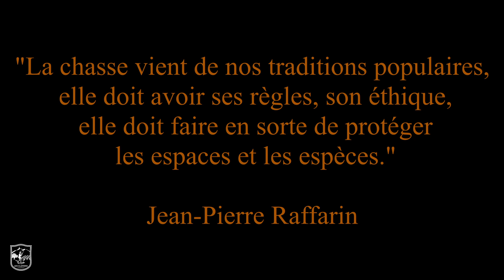Camera piege 14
Camera piege victure HC 300 et Digitnow
Sanglier Fouine Renard Lievre Chevreuil  Chevrette Blaireau Tourterelle des bois Genette
Trail camera HC300
Les clapiers MODENE
Modène Vaucluse